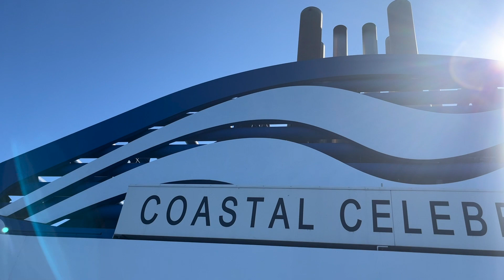2023 Abbotsford Airshow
Some footage of my trip over to the mainland to watch the #2023 abbotsford airshow .